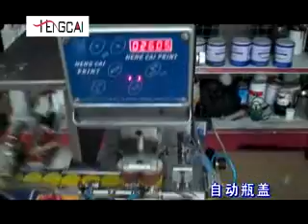cap pad printer HC C